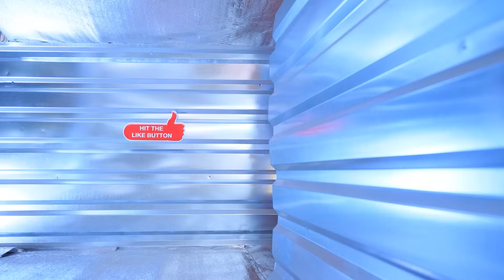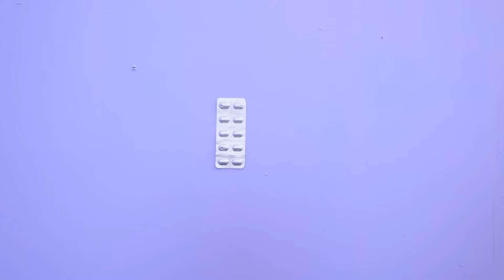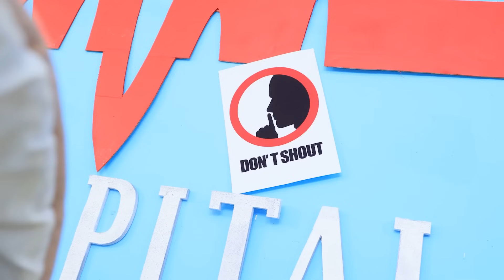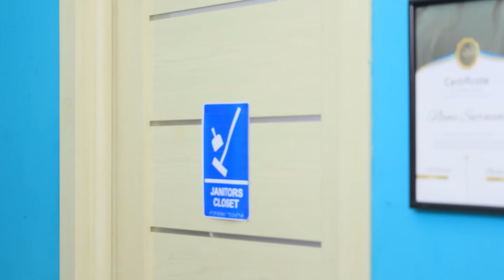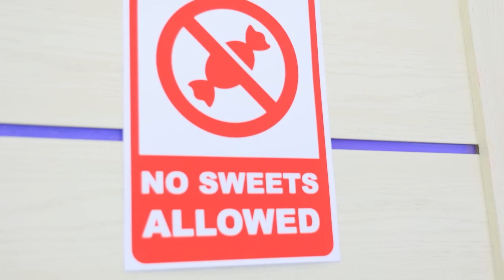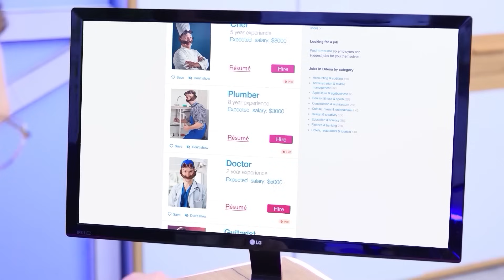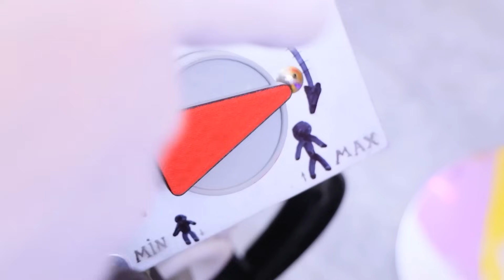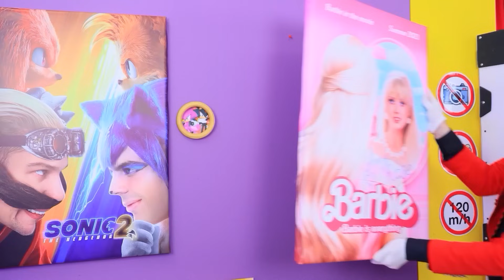Ми облаштували секретну кімнату в лікарні! Моя сестра зникла!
Міс Делайт vs Венздей Аддамс! | Увімкніть УСІ сповіщення
Хутчіш переглядайте відео про те, як ми облаштували секретну кімнату просто в лікарні! Однак там моя сестра зникла! Що ж вдіяти? Відповідь – у нашому новому відео!